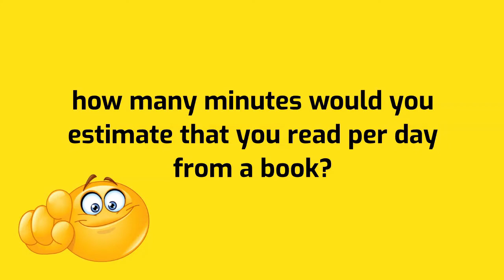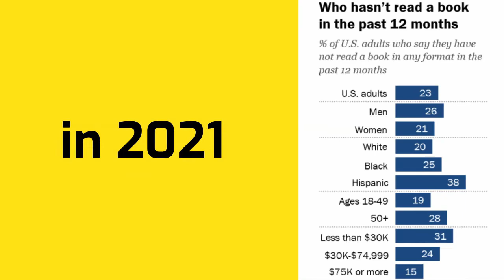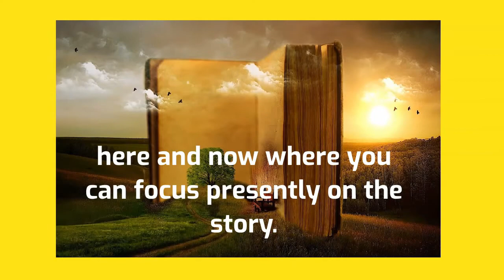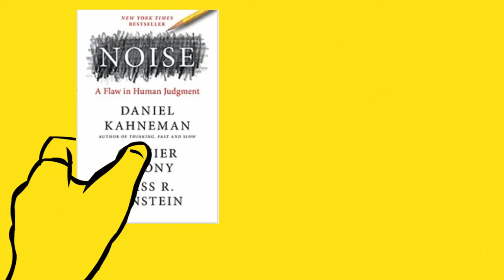3 Reasons Why You Need to Pick Up a Book Again💥 Bookish Teleportation Breaking Brain #132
"People who read fiction may understand people better than others."
Keith Oatley a cognitive psychology professor emeritus at the University of Toronto